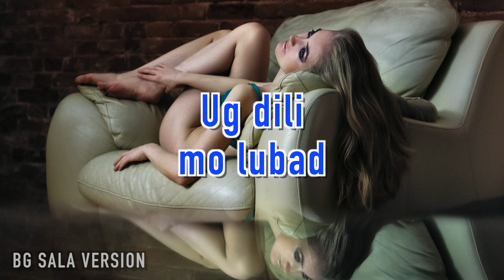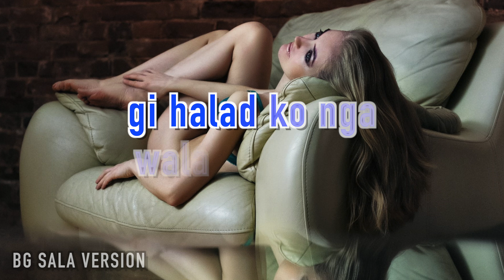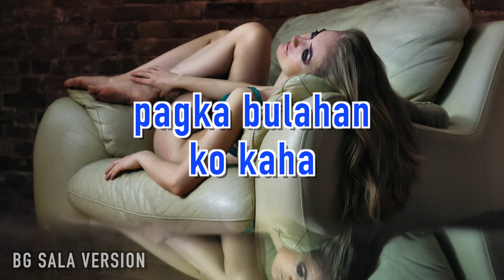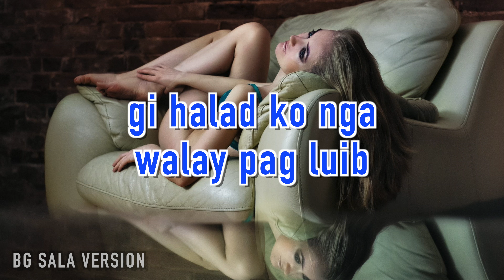Olivia LYRICS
Olivia LYRICS BG Sala version of the original classic Olivia by Del Horest.

Dawata na Olivia
Ang gugma 'kong gihalad
Balaanon nga gugma
Ug dili molubad

Pagkatahom Olivia
Katahom mong sud-ongon
Daw sama ka sa Diosa
Maayong hagwa-on

Pagkabulahan ko kaha
Kung buligan ni Bathala
Unya dawaton mo kining gugma'ng
Gihalad ko nga walay paglu-ib

Pagkatahom Olivia
Katahom mong sud-ongon
Maayong hagwa-on

Pagkatahom Olivia
Katahom mong sud-ongon
Maayong hagwa-on

Pagkatahom Olivia
Katahom mong sud-ongon
Maayong hagwa-on

O akong Olivia!